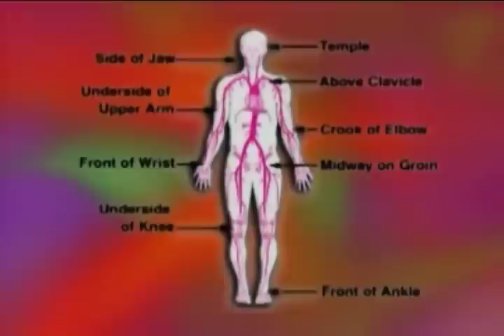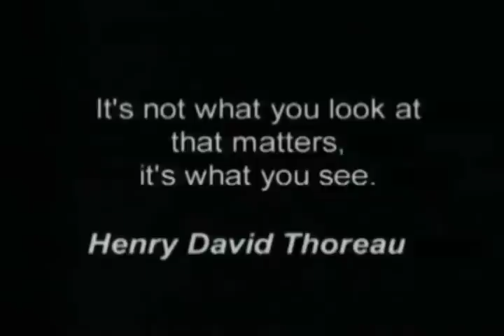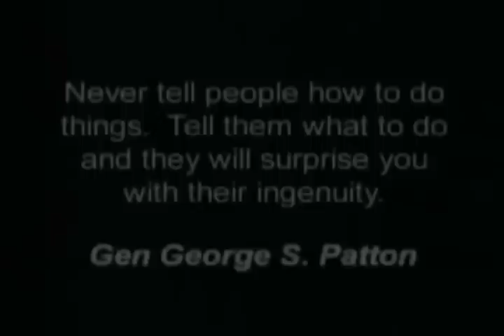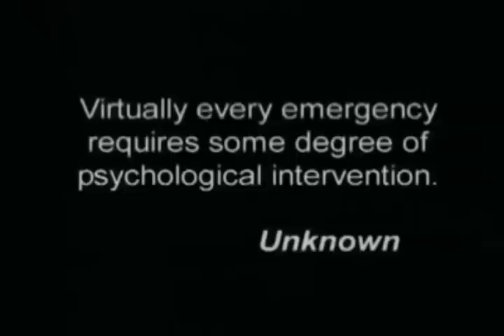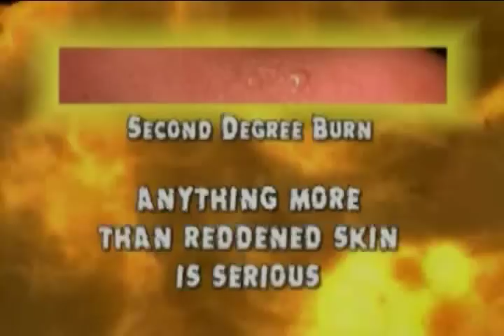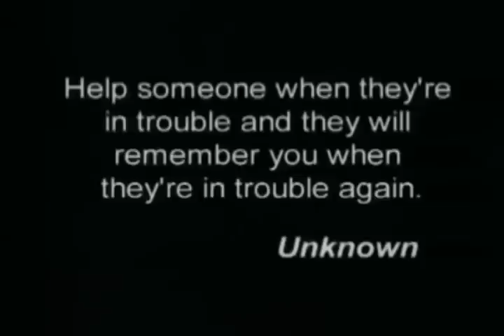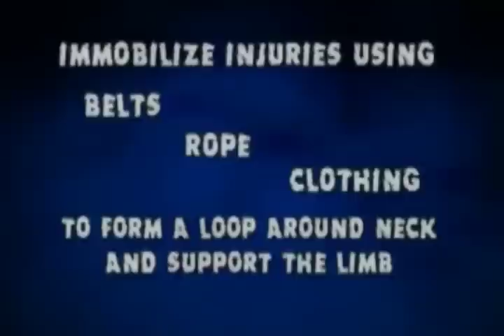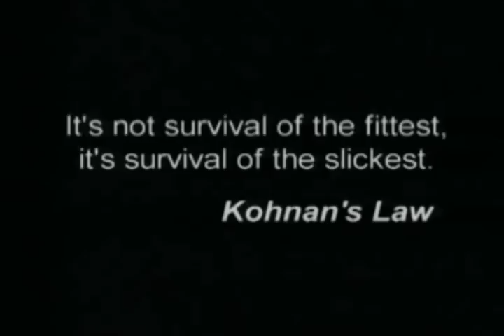Survival Medicine - FAA Aircrew Survival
Courtesy: Federal Aviation Administration Civil Aerospace Medical Institute
Aircrew Survival: Survival Medicine